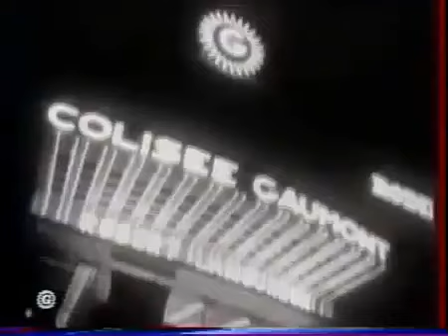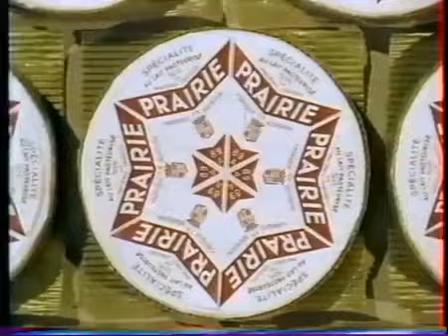La Dernière Séance